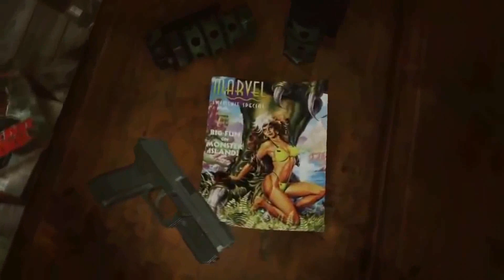Deadpool Videojuego | Trailer mas link de descarga del juego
este es el juego de deadpool bastante sangriento pero muy divertido
aqui les dejo el lin para ir a descargar este juego muy divertido: